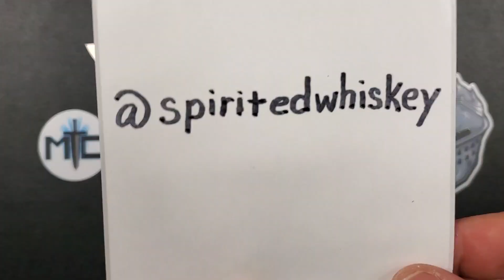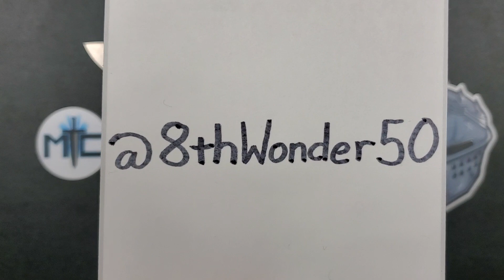80 PATRON GOAL ACHIEVED! IT'S GAW TIME!